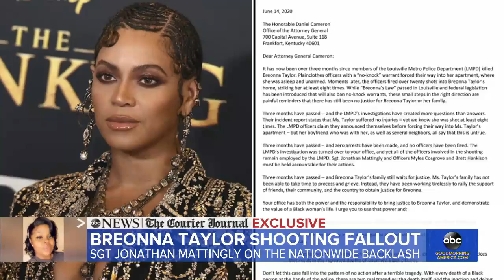Officer involved in Breonna Taylor shooting speaks out l GMA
Sgt. Jonathan Mattingly, one of the officers who burst through her apartment in Louisville, speaks to ABC News for the first time publicly about that fateful night.

Watch full episodes:
abc.go.com/shows/good-morning-america